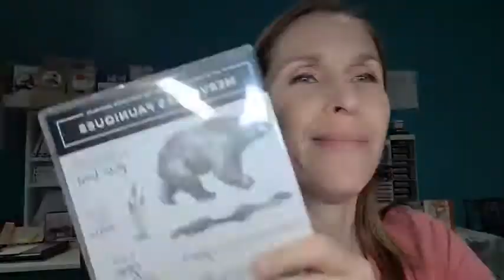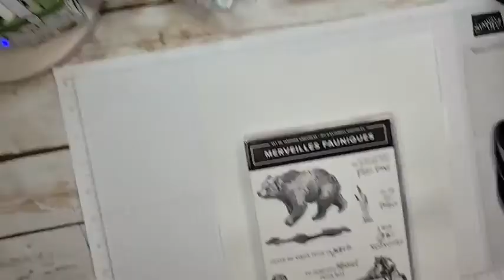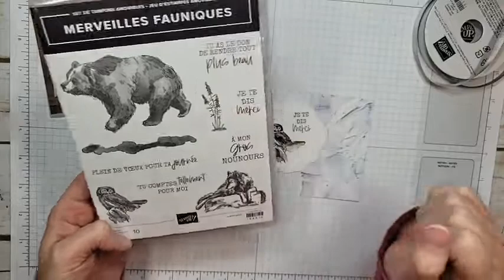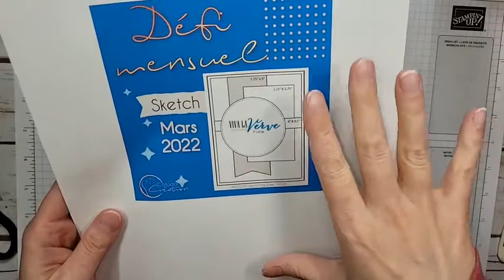Carte avec sketch Merveilles fauniques Stampin' Up!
Dans mon Facebook live d'aujourd'hui, j'ai créé une carte en suivant le sketch du défi du mois de mars que j'ai fait dans mon groupe Facebook avec le jeu d'étampes Merveilles fauniques de Stampin' Up!

Pour commander sur ma boutique en ligne en décembre, cliquez sur ce lien

*Pour vous inscrire à mon infolettre et recevoir un tutoriel gratuit